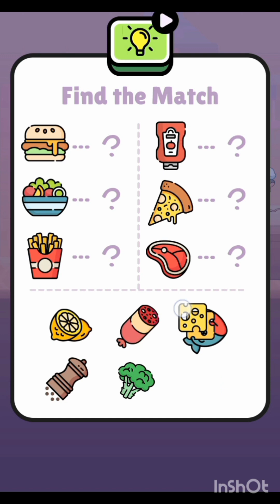Dirty Boy and Beauty Anuty Funny Travel ( Full video )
gaming
funny videos
rhymes
stories